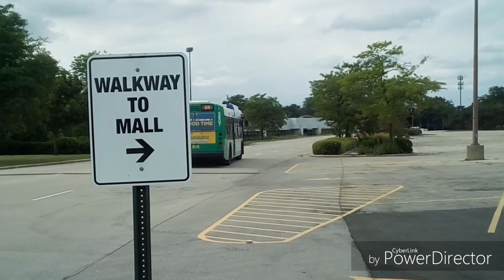Ride On Milwaukee County Transit System 2015 New Flyer XD40 5607 On Rt 64 S. 60th Street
Finally got a chance to ride on some MCTS bus routes like this one for example. I really love their Xcelcior buses like this one for example, Interesting their emergency exit doors on the roof of the bus is a window.